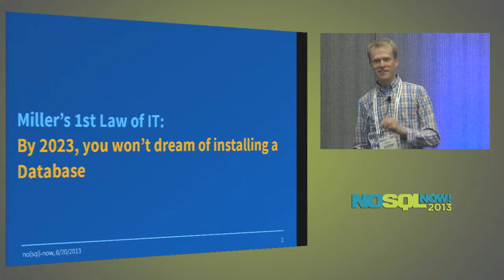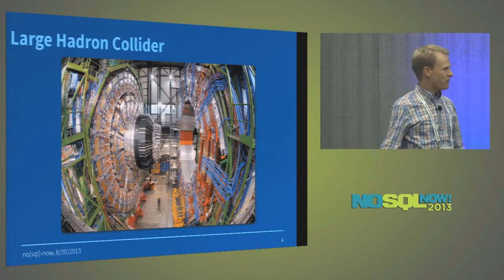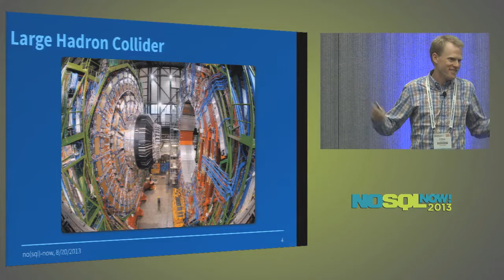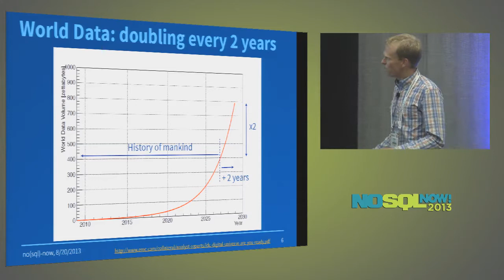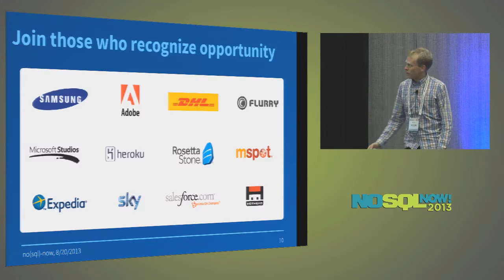Why a Decade From Now you Will Never Install a Database Again